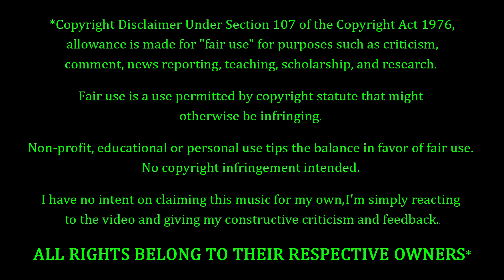Happy Halloween!!! FIRST TIME WATCHING!!! Epic Jigsaw Scare Prank REACTION & REVIEW!!!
So a friend of mine sent me some links and said I should react to these, since no one else reacts to them.  Turns out all the links were for scare prank videos.  He sent me 6 links, and with 6 days between now and Halloween, I figured this would be kinda cool to do for The Fanbase.  So we're starting off Day 1 with a reaction to "Epic Jigsaw Prank", based on the Saw movie franchise.  Not sure what to expect, I guess we'll have to find out together...

10 = Perfection (Unobtainable)
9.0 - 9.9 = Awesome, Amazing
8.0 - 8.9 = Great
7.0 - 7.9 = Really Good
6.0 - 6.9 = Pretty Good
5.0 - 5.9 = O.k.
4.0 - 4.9 = Not So Good
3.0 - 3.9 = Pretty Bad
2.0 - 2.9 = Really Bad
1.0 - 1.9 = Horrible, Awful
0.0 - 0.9 = A Travesty, An Affront To Nature